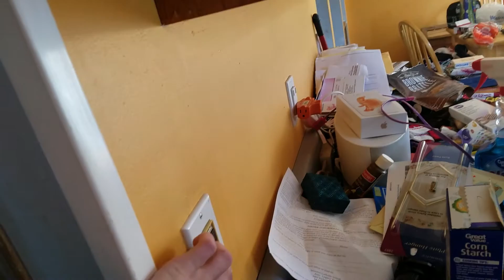Inteli-Touch Madness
I was messing around with the verdi panama that occasionally has problems regarding the fan. I decided to test demo mode on it and while it was working, I figured I would make a video of all the Inteli-Touch fans doing demo mode. It made for a quite interesting experience. The antique brass panama isn't loud enough to hear, but I figured I would activate it any ways.